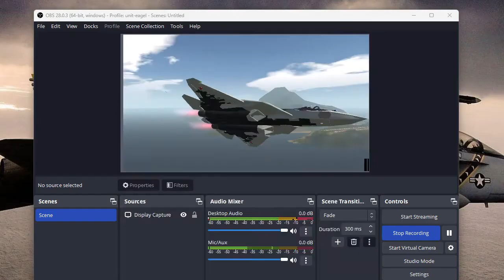SU-57 cobra top gun maverick (simple planes)